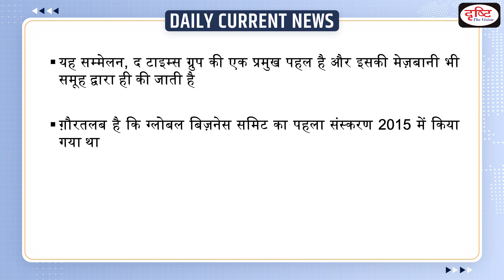Global Business Summit 2023 : Daily Current News | Drishti IAS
The Global Business Summit brings together thought leaders, policy makers, academicians and corporate heads on a common platform, seeking to provide solutions to key economic challenges.

1. Videos by Dr. Vikas Divyakriti

2. Concept Talk- By Dr. Vikas Divyakirti